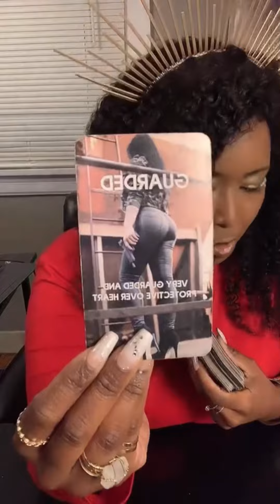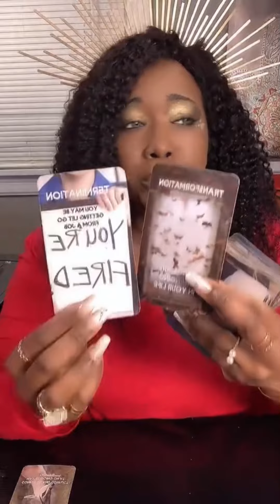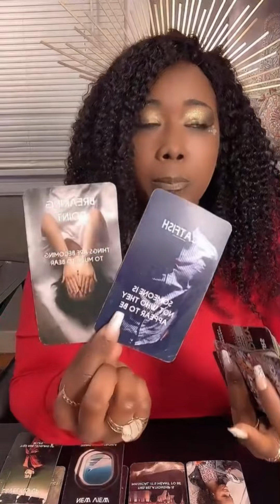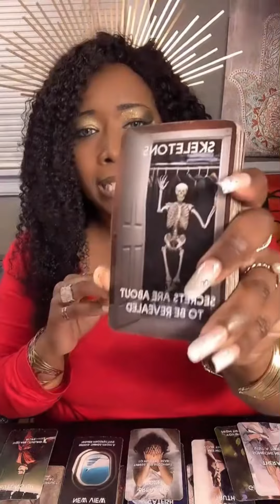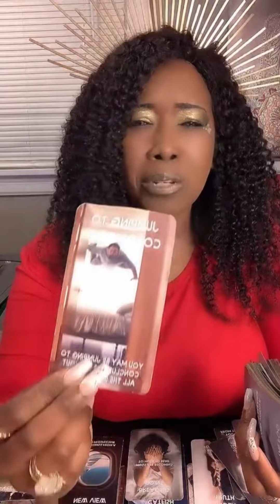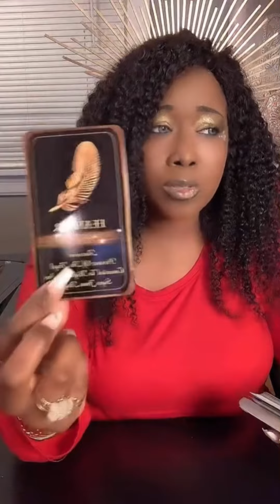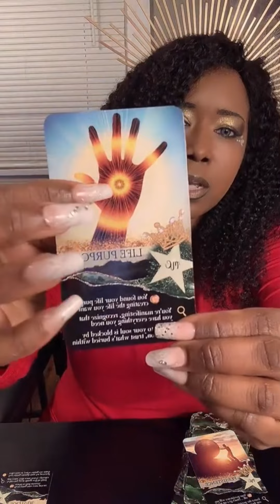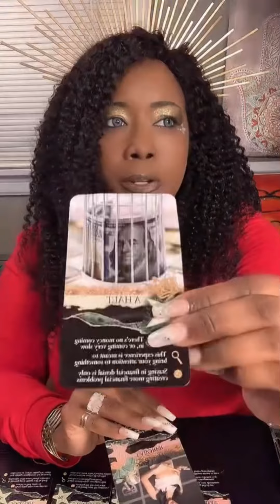Someone Is About To Launch A New Project/ 1st Time Millionaire/ True TwinFlame Unions🌺👑 May 15-31